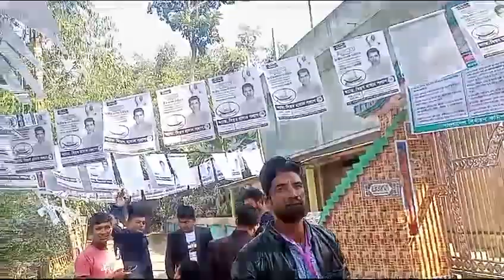Bangladesh National Election was held voter-less. Kurigram 4 area